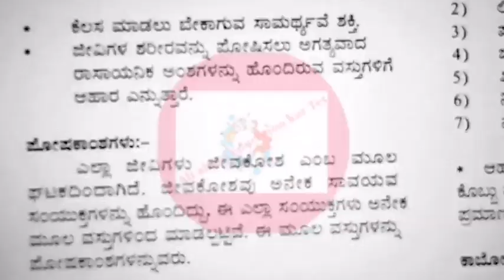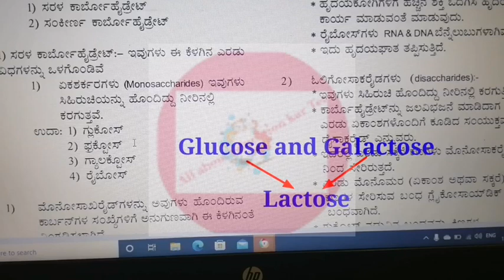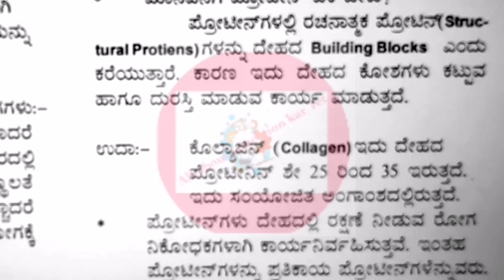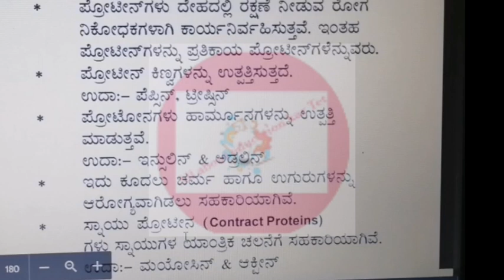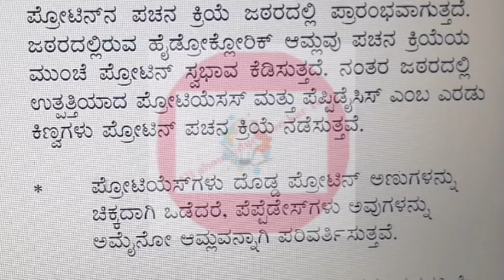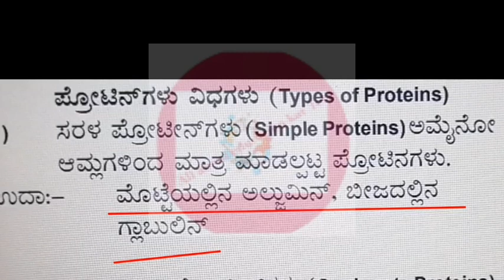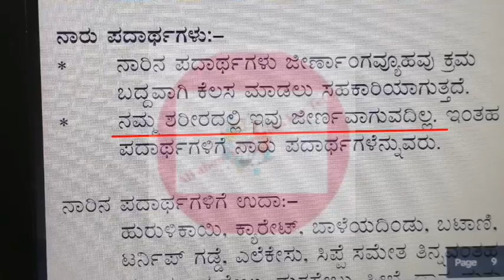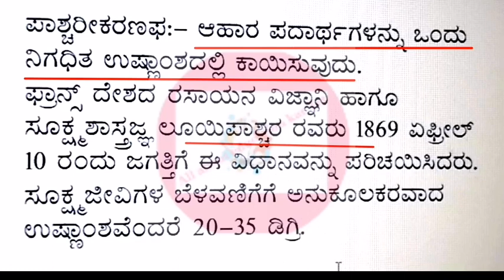Tet -ವಿಜ್ಞಾನ| Paper-2| paper1|kartet ವಿಜ್ಞಾನ ಆಹಾರ |Syllabus ಪ್ರಕಾರ classes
ಈ ವಿಡಿಯೋದಲ್ಲಿ ನಾನು Tet ವಿಜ್ಞಾನ ಆಹಾರ toipc bagge detail explanation ಕೊಟ್ಟಿದ್ದೇನೆ.

Tet -ವಿಜ್ಞಾನ| Paper-2| paper1|kartet ವಿಜ್ಞಾನ Syllabus ಪ್ರಕಾರ|ವಿಜ್ಞಾನ class